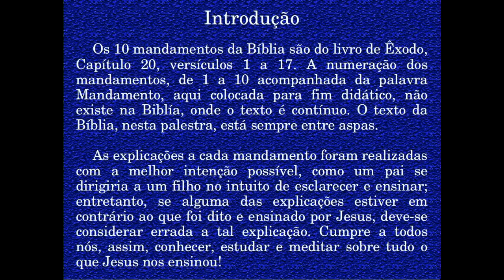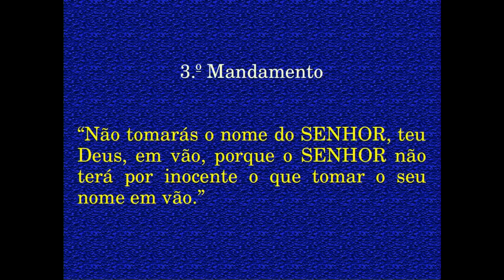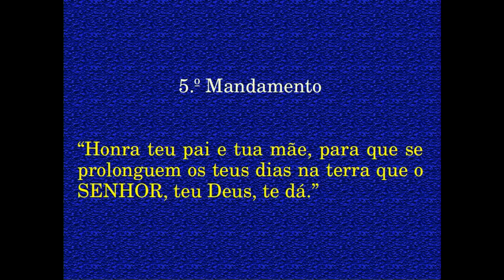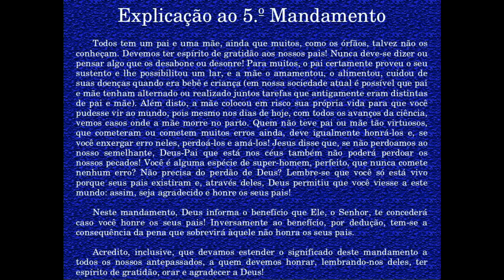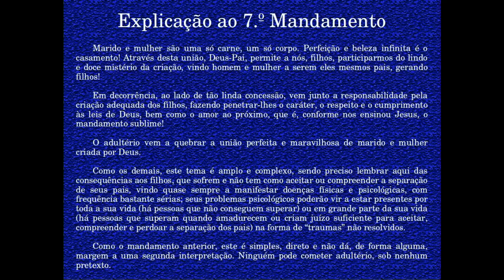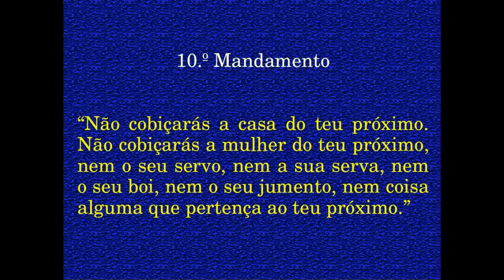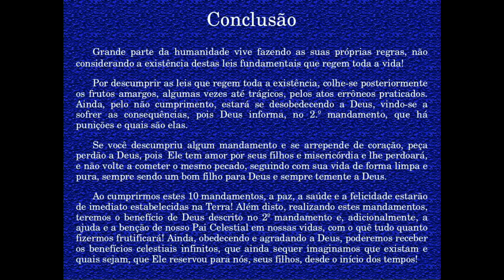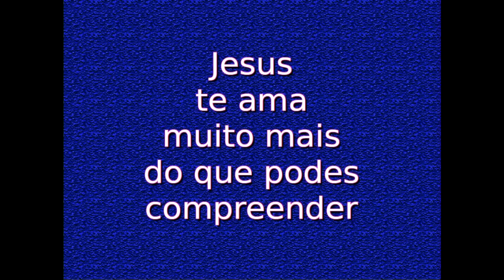Palestra "Os 10 Mandamentos" da Bíblia Sagrada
Palestra apresentando os 10 mandamentos da Bíblia Sagrada, com explicações a cada um dos mandamentos e conclusão.